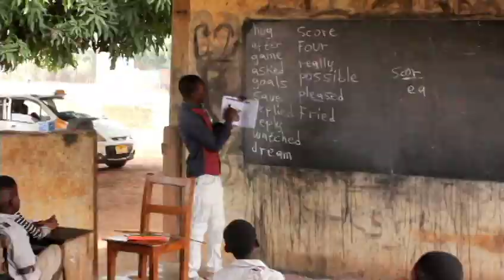Adutwie Basic School: Abandoned classroom block adversely affecting student enrollment